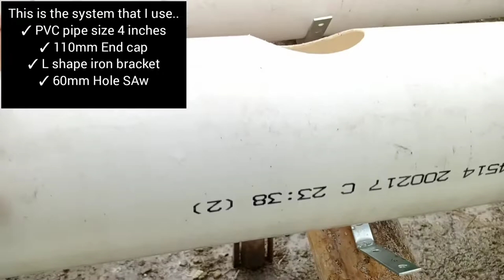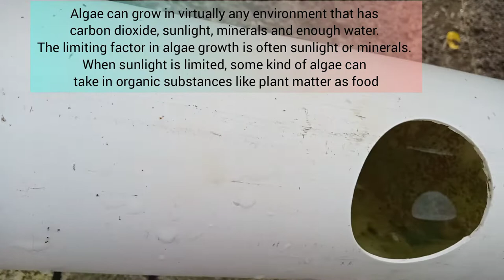Sayuran Hidroponik di Pipa PVC tanpa pompa Hasilnya tetap lumayan || Growing in Non Circulation PVC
Thank you for visiting my channel. On this occasion, I'm growing Pakchoy in a Non Circulation PVC pipe. Zero used of water pump and electricity. Hopefully it will inspire everyone to keep on growing their own food at home with a minimum and easy system.

Always check reservoir and Fill up Nutrients water when necessary. At Last stage of plant growth, you may have to refill nutrients water frequently.